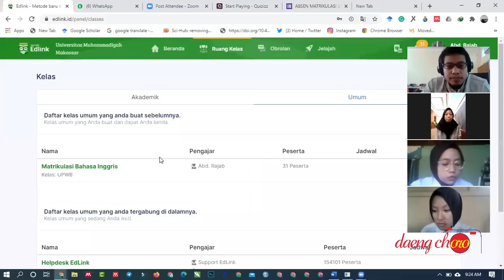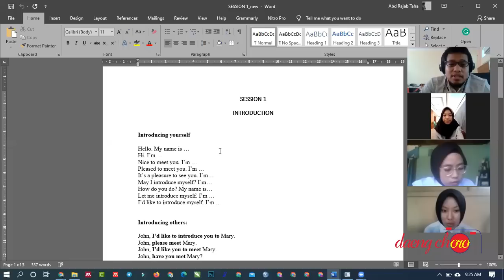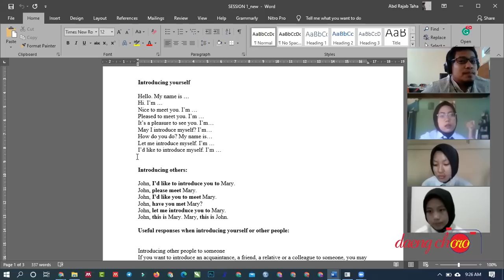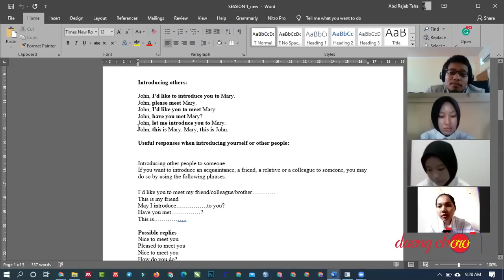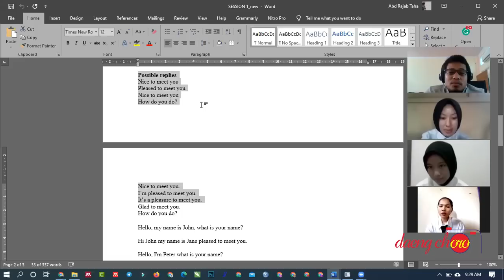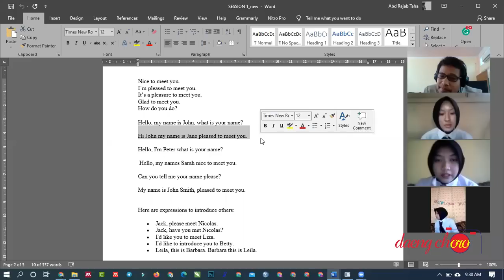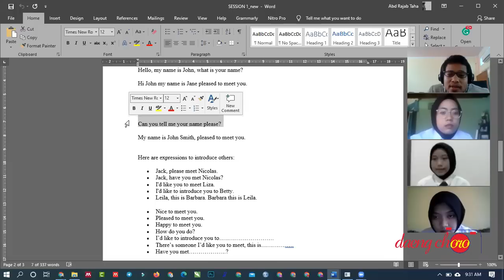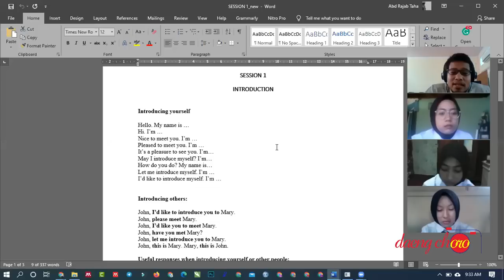Introducing Yourself & Introducing Others I Matriculation